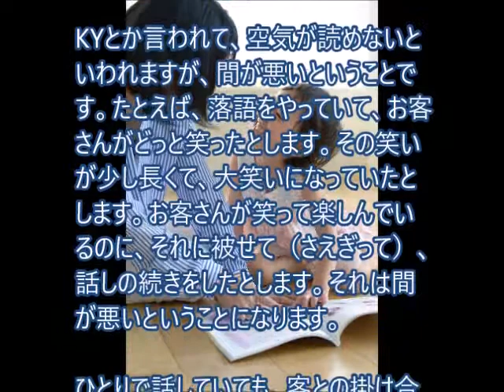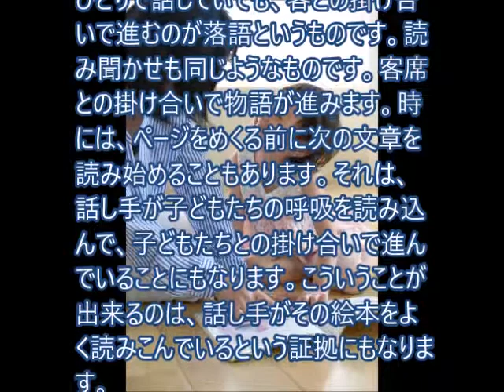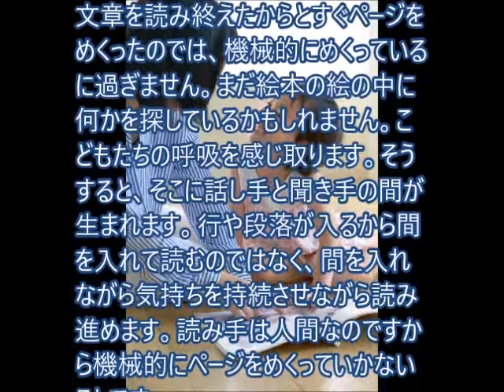読み聞かせ中の間